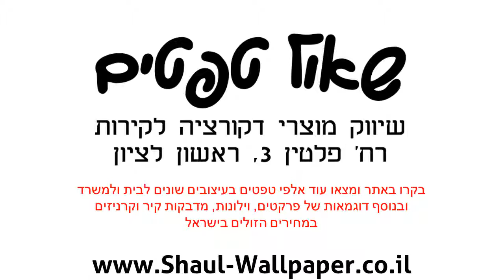תמונת טפט ספידי מקווין באיטליה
תמונות טפט לקיר, תמונת טפט ספידי מקווין באיטליה.
מידות תמונת הטפט:
התמונה מגיעה מחולקת 1 חלקים
תמונת הטפט מתנקה בקלות ע"י מגבון לח.
חומר חומר תמונת הטפט: נייר איכותי במיוחד